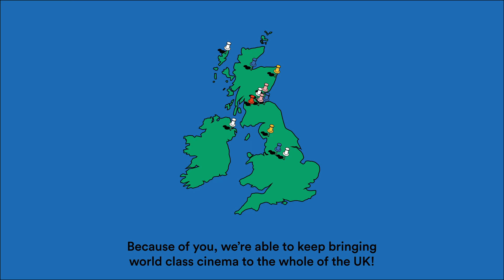Our Story So Far